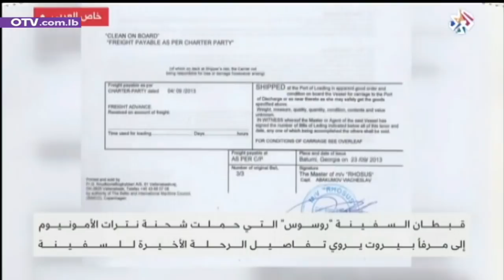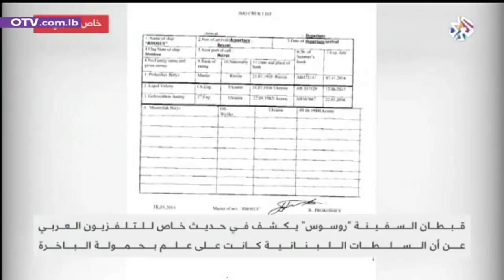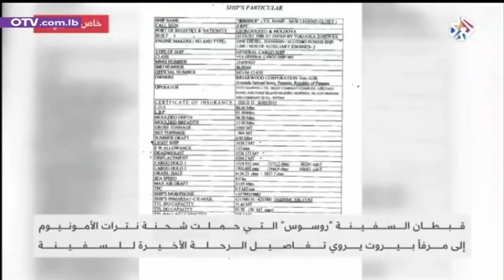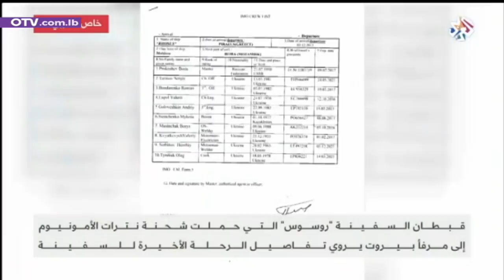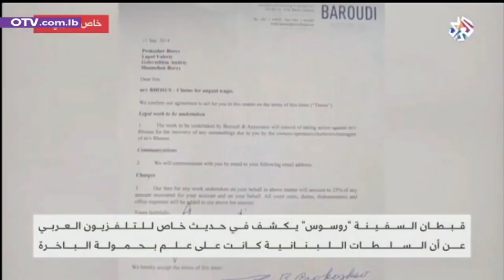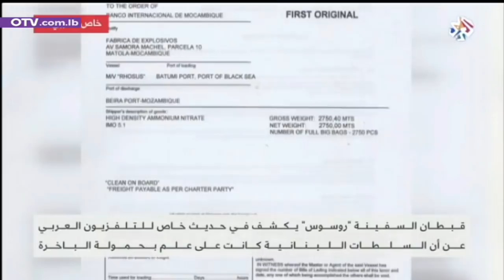نشرة أخبار الظهيرة - السبت 8 آب 2020 مع باميلا جبور